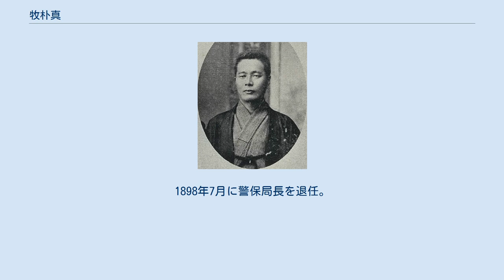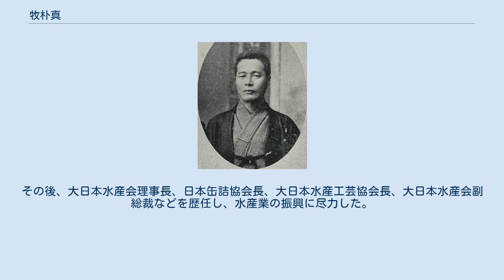牧朴真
牧朴真 牧 朴真（まき なおまさ、1854年4月26日（嘉永7年3月29日）- 1934年（昭和9年）4月29日）は、日本の官僚、政治家、実業家。
県知事、衆議院議員。
幼名・銑太郎。
 肥前国南高来郡島原村新建（現：長崎県島原市）で、島原藩士・牧真成の長男として生まれる。
 1875年1月、長崎県等外一等出仕となる。
同年2月、福岡県に転じ十五等出仕・地租改正掛に就任。
以後、史生、権少属、兼警部心得、少属などを歴任。
 1880年4月、太政官に転じ四等属・内務部勤務となる。
以後、審理局御用掛、参事院書記生、同議官補、法制局参事官、枢密院書記官などを歴任し、1889年3月に退官した。
その後、総武鉄道株式会社の創立委員長となり、1890年1月、会社設立と共に社長に就任し1892年11月まで在任した。
 1890年7月、第1回衆議院議員総選挙に長崎県第三区から出馬し、志波三九郎との接戦を制し当選。
大成会に属した。
1892年2月、第2回総選挙 でも志波と大接戦となり当選。
中央交渉部に属し、衆議院議員を二期務めた。
1894年3月の第3回、第4回総選挙では志波に敗れて落選した。
 1879年5月、陸軍省雇員となり、台湾総督府設置に伴い民政局内務部長心得に就任。
以後、民政局逓信部長心得、台中県知事などを歴任。
 1896年8月、青森県知事に転じた。
自由党系県会議員と対立し、1897年10月、県会で知事不信任案が可決され、県会は解散となった。
同年11月、愛媛県知事に異動したが、二ヵ月後の1898年1月、内務省警保局長に就任し監獄局長心得を兼務した。
警察監獄学校の設立に尽力した。
1898年7月に警保局長を退任。
 1898年11月、農商務省水産局長に就任し、さらに農務局長を務めた。
1907年12月に退官。
その後、大日本水産会理事長、日本缶詰協会長、大日本水産工芸協会長、大日本水産会副総裁などを歴任し、水産業の振興に尽力した。